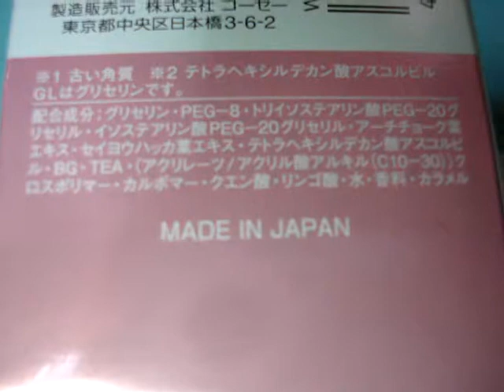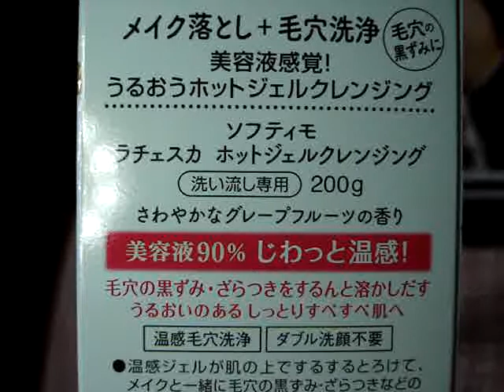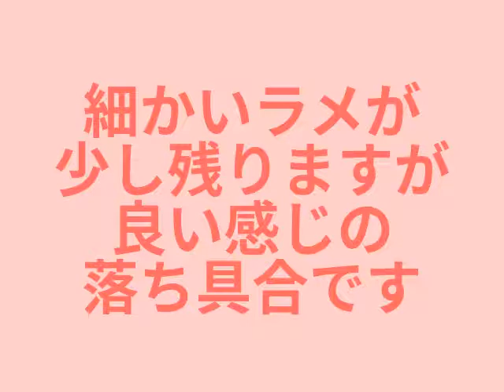KOSÈ ラチェスカ ホットクレンジングジェル HAUL動画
今回は、メイク落としの動画をUPしましたっ！
濃いメイクが、驚くほど激落ちしますので、是非ご覧下さい(^_-)-☆